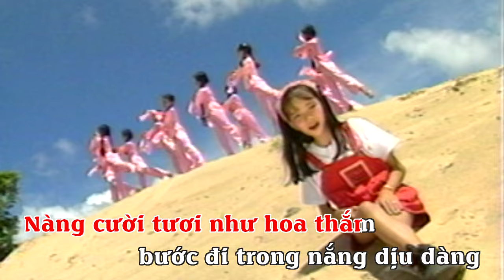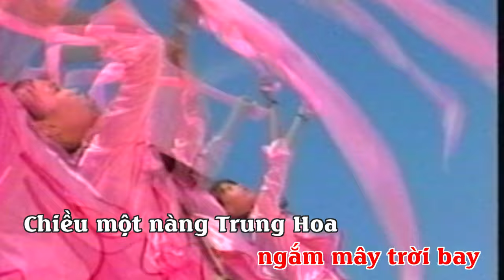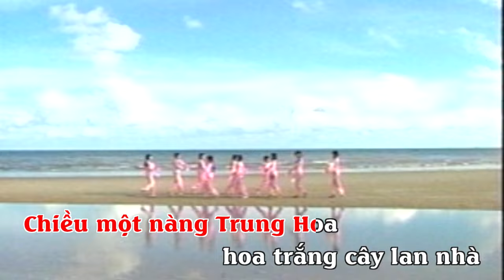KARAOKE CA NHẠC THIẾU NHI: CÁNH HỒNG TRUNG QUỐC